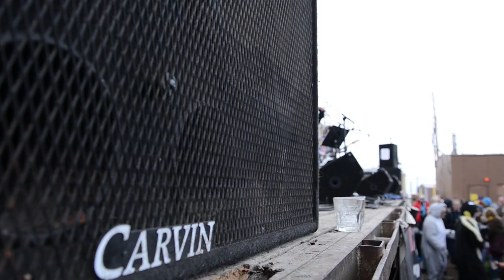IceStock 2012 - 2013 New Year's Concert - McMurdo, Antarctica